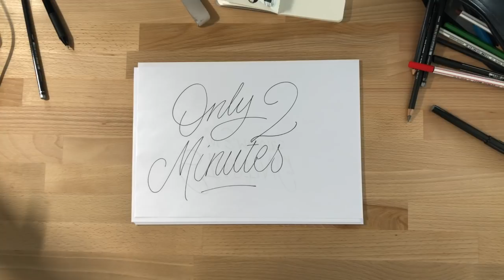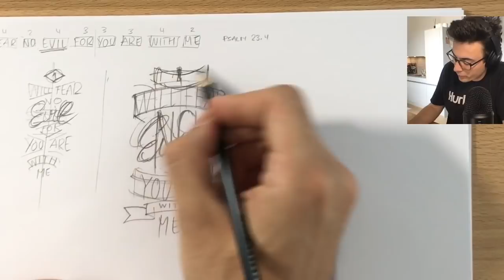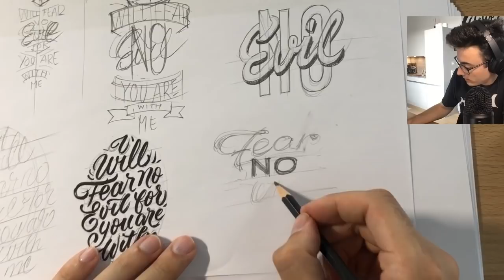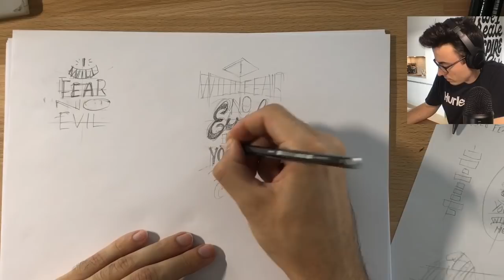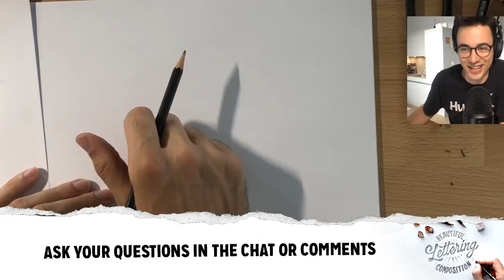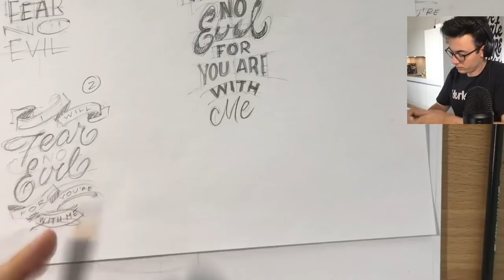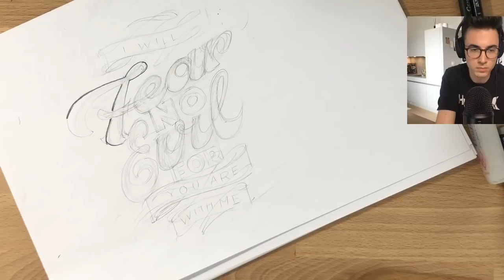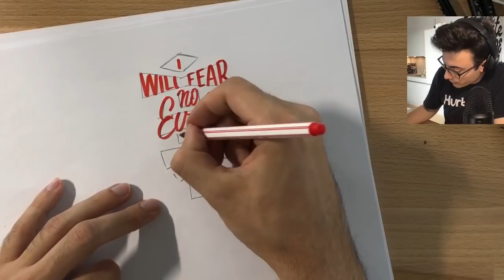Day13/30 Days Of Bible Lettering - ✏️Draw With Stefan (Creative Exercise)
Meditative & relaxing drawing session. Let's draw one bible verse together.

Tag me in your final artwork.